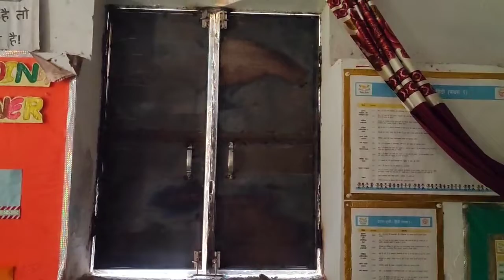VLOG #23 🏡🤗 School me khidki kaise lagi🤗🏡